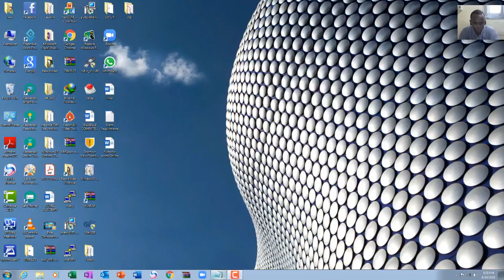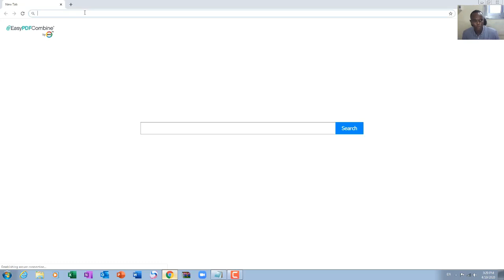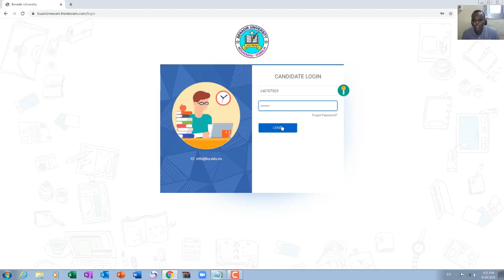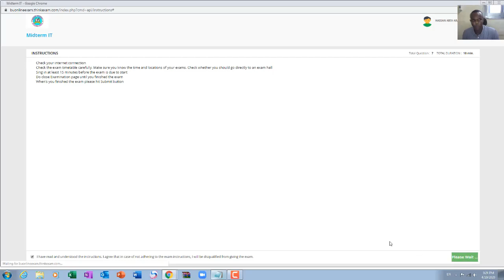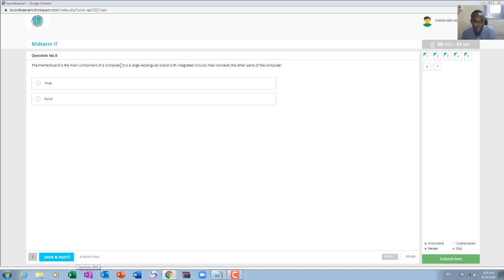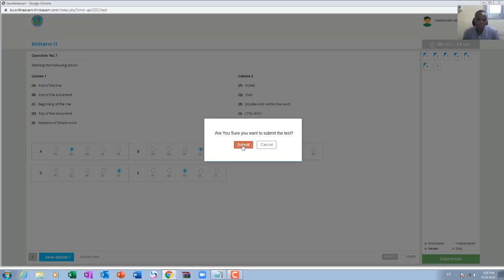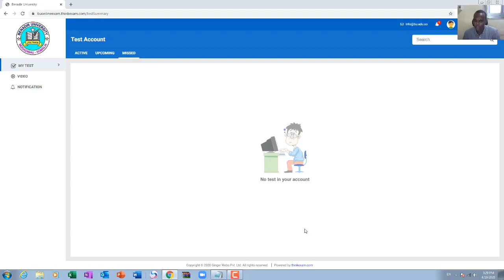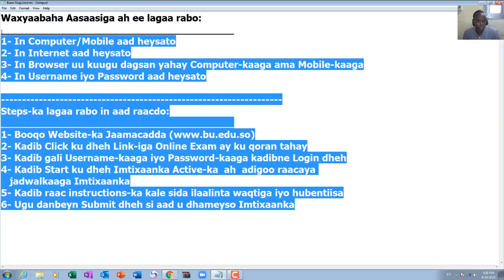Benadir University (BU) Online Exams